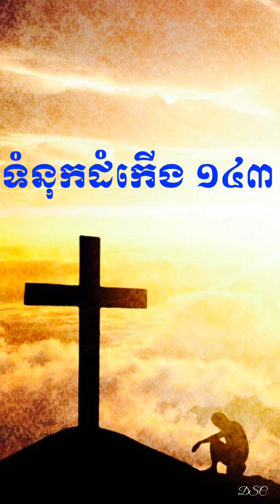ទំនុកដំកើង ១៤៣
ព្រះគម្ពីរទំនុកដំកើង ជំពូកទី១៤៣